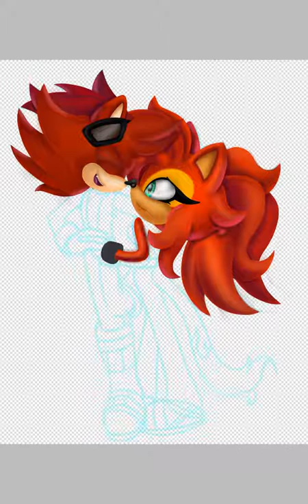Jonathan and Mina: Art process breakdown- 2 minutes.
Again, not a real speedpaint but you can still kinda see how I drew it.
This was my most difficult artwork yet.
It actually took over 18 hours to create, so a two minute breakdown is quite a stretch.